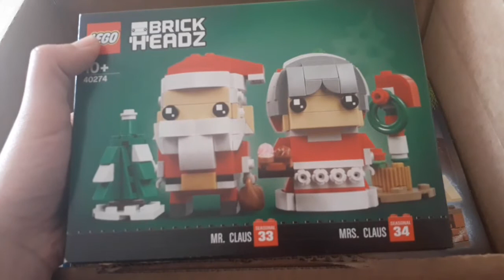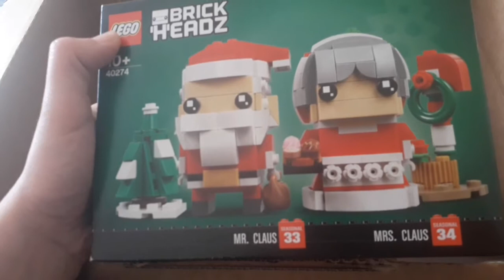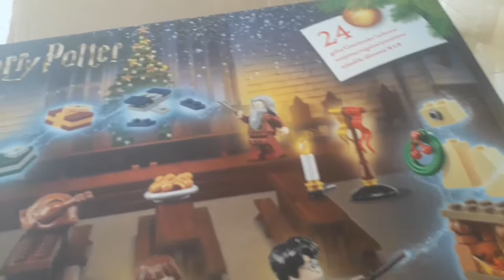Un haul de Lego de Noviembre muy especial 🎅🤶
Hoy os enseño el pedido que hemos hecho este mes a Lego con un artículo muy especial, el calendario de adviento de Harry Potter.